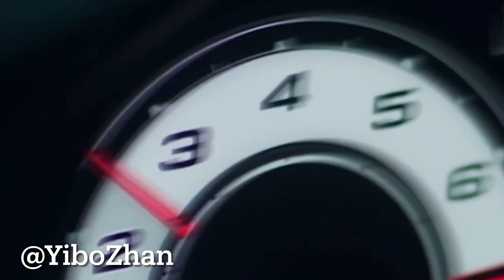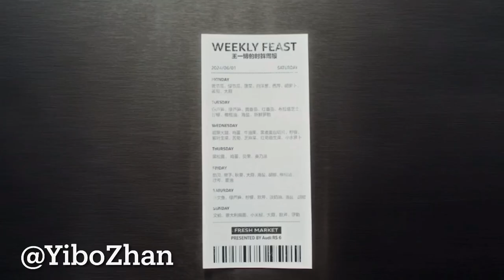❤️Wang Yibo Audi New Commercial